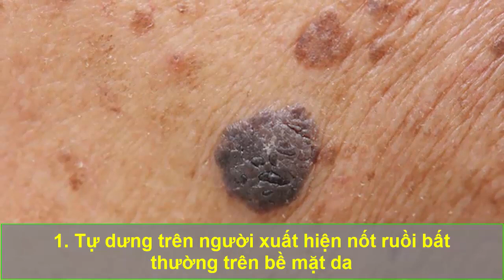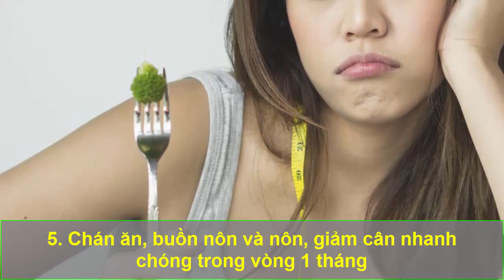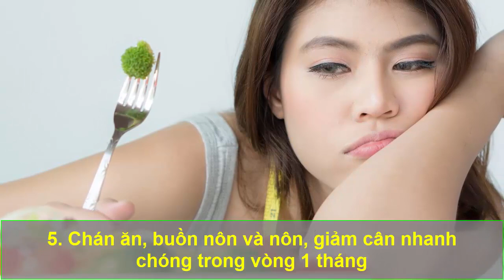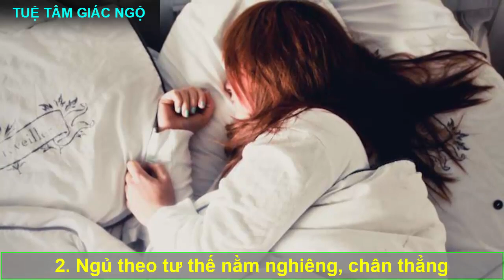Người Đang Khỏe Bỗng Dưng Xuất Hiện 6 Điềm Báo Này Khẩn Trương Đi Khám Ngay Kẻo Mắc Ung Thư Sớm